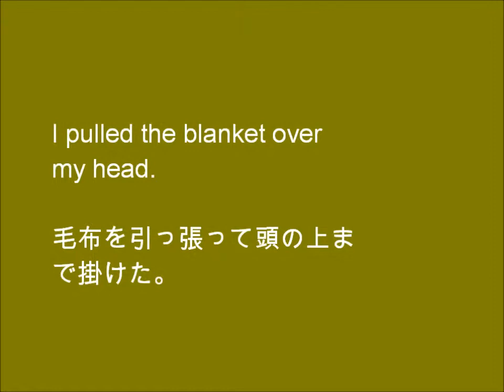毎日1分 英語の発音レッスン22 (One sentence a day - Lesson22)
pull、blanket、overの発音を練習しよう！Let's practice the pronunciation of "pull ","blanket " and " over"!